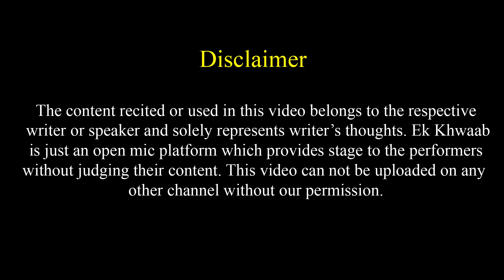Aise Hijar Se Bhala To Main Mar Jata | Harsh Poetry | Ek Khwaab Poetry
Title: The End
Type of music: Chillstep
Mood: Sad / Emotional